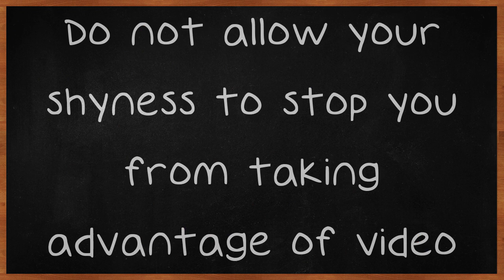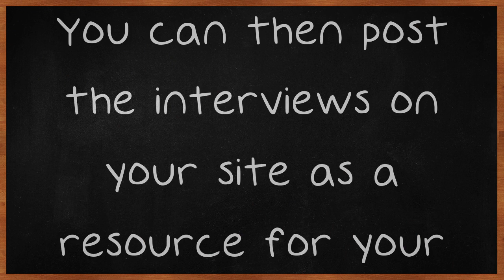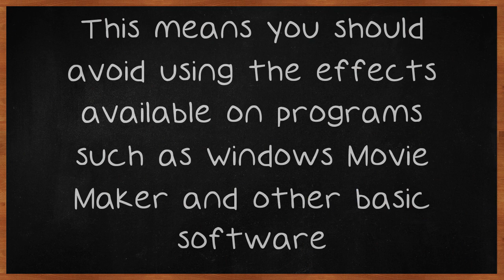How To Make Video Marketing Work For You.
How To Make Video Marketing Work For You. Video marketing is needed for any business to reach the customers it needs to survive. Read the following video for tips that can help you learn how to use it. If you're creating a marketing video, make it concise and short.